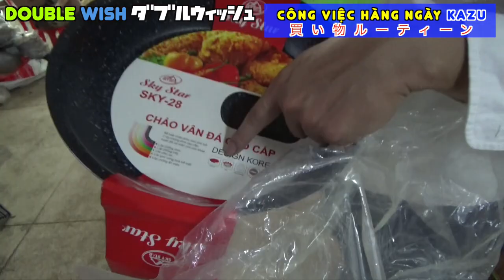Đi mua Chảy ở chợ Bình Tây./ホーチミン市5区のビンタイ市場、通称チョロンの現在！フライパン購入！